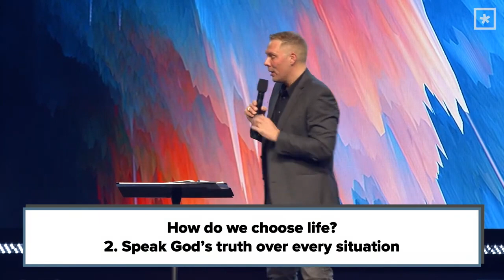What's Shaping Your World? // Pastor Jon Zondervan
Our words carry far more than we often realize. Don’t miss this special sermon from Pastor Jon Zondervan as he teaches on the choice we have to speak life or death with our words.

Focus Scripture // Proverbs 18:21

“Death and life are in the power of the tongue and those who love it will eat its fruits.” (ESV)

“Words kill, words give life;they’re either poison or fruit—you choose.” (MSG)

Sermon Highlights

Your tongue is powerful

Your tongue is dangerous

How do we choose life?

1. Cut out complaining
2. Speak God’s truth over every situation
3. Refuse to retaliate
4. Ask God to change your heart